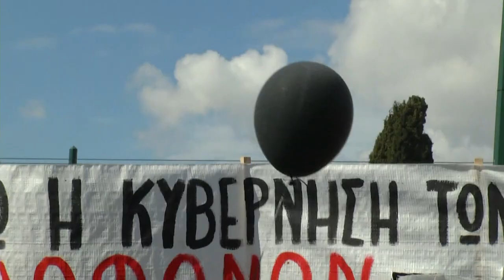Accord historique sur les océans à l'ONU et plus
L’info du jour | 5 mars - Soir

00:00 : Les titres
00:13 : Accord historique sur les océans à l'ONU
01:12 : Méditerranée : une crise migratoire insoluble ?
02:12 : Tel-Aviv : "sauvez la démocratie israélienne"
03:12 : Les Estoniens élisent leurs parlementaires
04:12 : Grèce : hommages et colère après l'accident de train qui a fait 57 morts